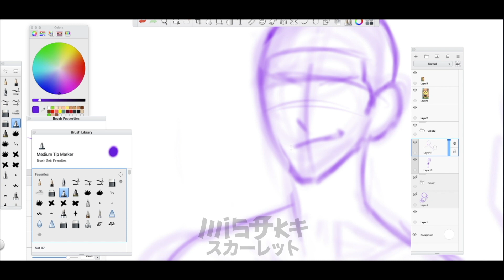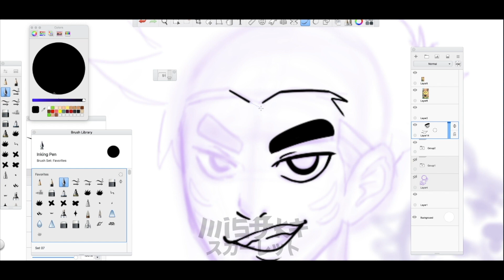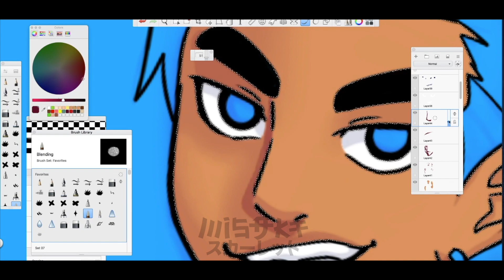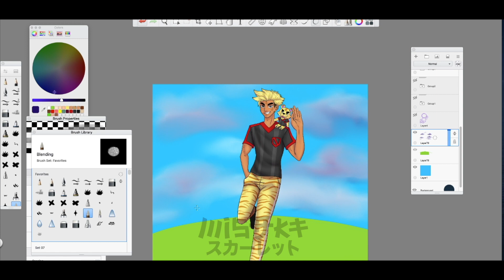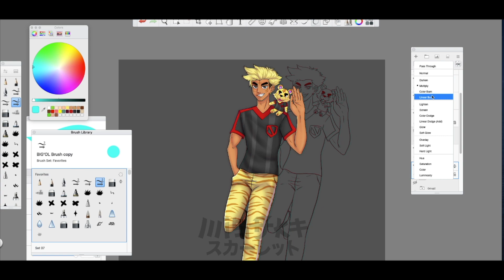Drawing My Favorite Animal Crossing Villager as a Human: Tybalt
Hii, I love animal crossing so I decided to draw my favorite Villager, Tybalt, as a Human! So here is the speed art, enjoy!
🤙For Commission DM on Twitter!
★Who Made My Intro and Outro?
✧Me XD ( I am trying to learn so from now on I'll make my own stuff)
★Want Art by me?
★What Programs do I use?
☯Drawing: Autodesk's Sketchbook
☯Video Editing: Final Cut Pro X
☯Thumbnails: Photoshop CC
☯Logos: Adobe Illustrator CC

☯ Can I have a free Drawing?
✧ NO!

☯ Sub4Sub?
✧ NO!

☯Are you a girl or a boy?

☯Languages I speak:
✧ English
✧ Spanish/ Español
✧ A little Italian
✧ A little French (lost practice)
✧ Some Japanese Because of Anime XP ( I am actually trying to learn)
✧ A little Polish ( I am trying to teach my self)